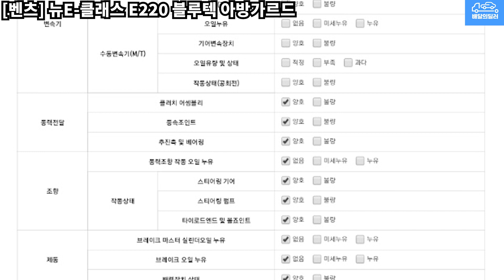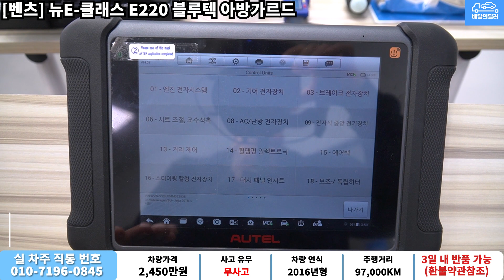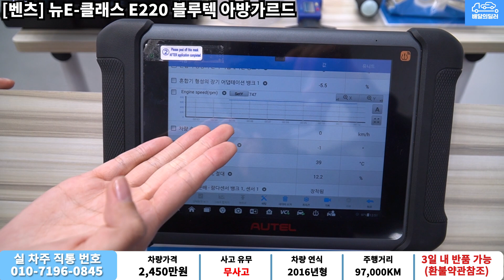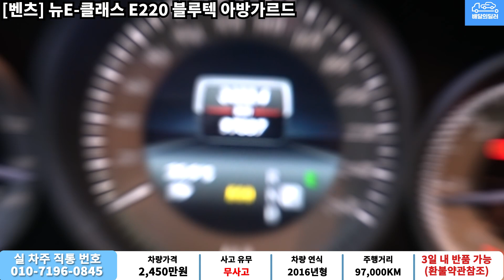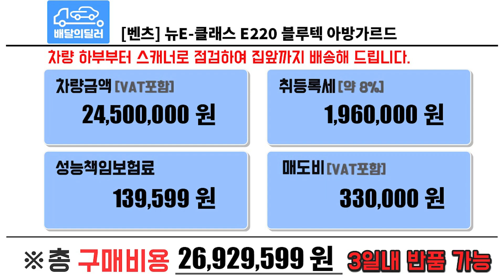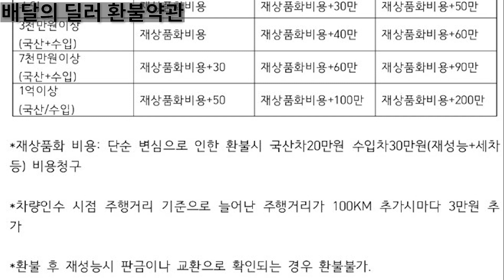[배달의딜러 중고차] 벤츠 뉴E-클래스 중고차 하부점검 부터 스캐너 진단까지 점검하여 집 앞까지 배송해드립니다.(32구0803)